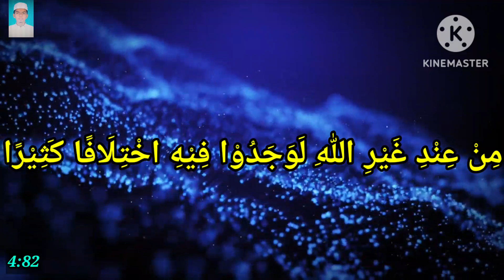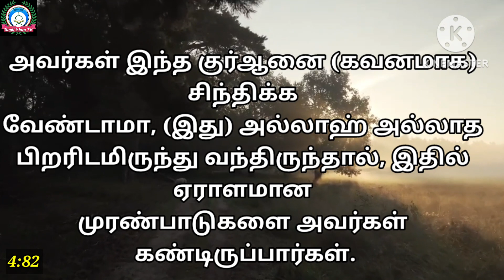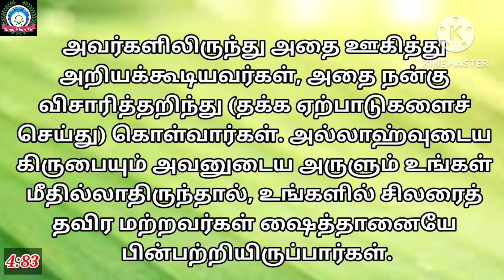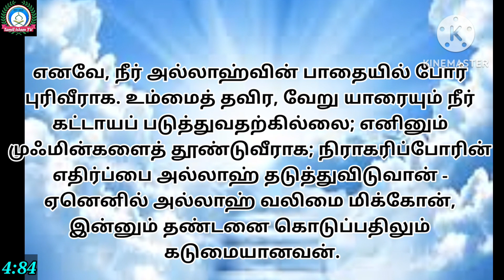Tamil Quraan | சூரா அன்னிஸா | Quraan Recitation | கிராத் | AN Nisa | குர்ஆன் | Tamil Islam TV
Tamil Quraan - @Tamil Islam TV

தினம் ஒரு குர்ஆன் கிராஅத்  - சூரா அன்னிஸா 82 - 84

Qiraath - Hafiz Mohammod Mubashir - Pernambattu

தமிழில் வழங்குபவர் - நூருல் அமீன் - பேரணாம்பட்டு

Tamil Quraan
Tamil Tharjumaa
Quraan Tharjumaa
quraan
quraan Recitation
kiraath
qiraath
சூராஅன்னிஸா
An Nisa
Tamil Islam TV
யாசீன்
Yaseen
Recitation
Quraan
Hafiz
Heart Touching Quraan Recitation
Irfaan Views